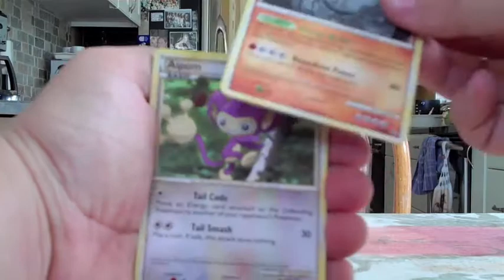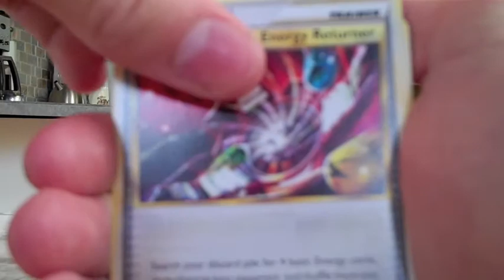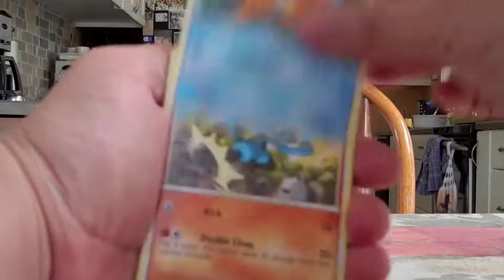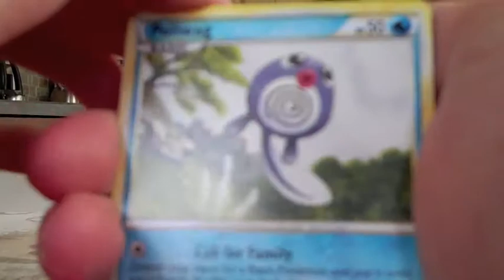Lost Footage! Opening 4 Unleased Booster Packs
This video was recorded back in May 2010 when the set had just come out.  It was lost in my HD, but I found it! Hopefully you like the pulls even though it's over a year old! Haha